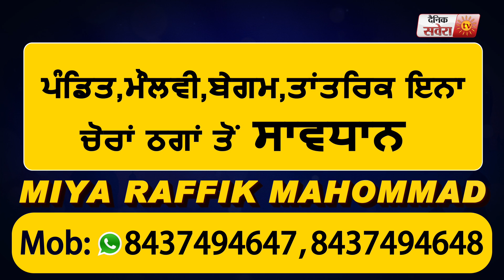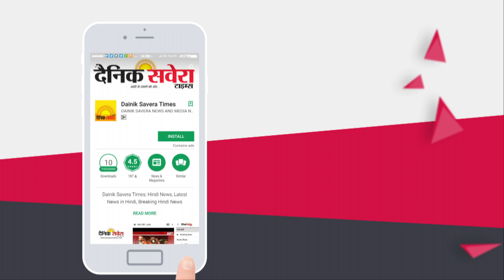LOP Harpal Cheema ने किया Land माफिया पर बड़ा खुलासा